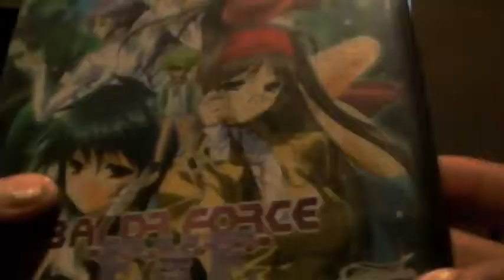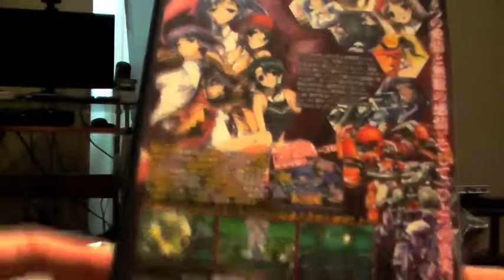Déballage d'un colis japonais!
Les japonais savent bien emballer les colis! Je confirme!